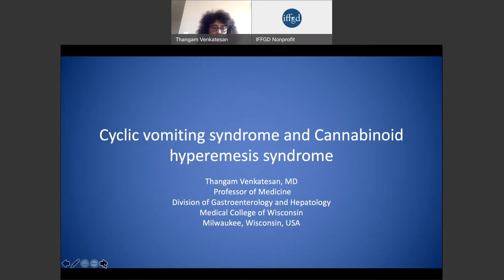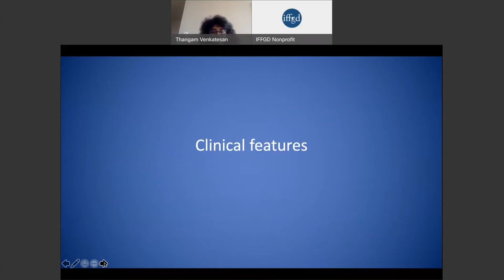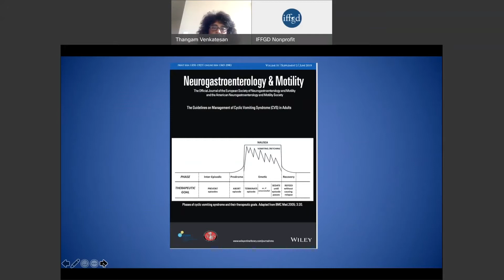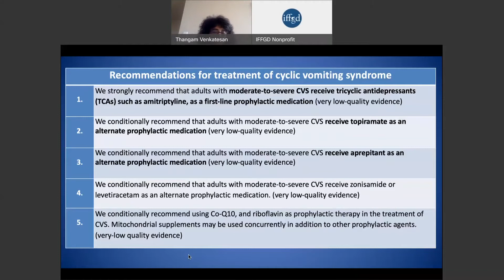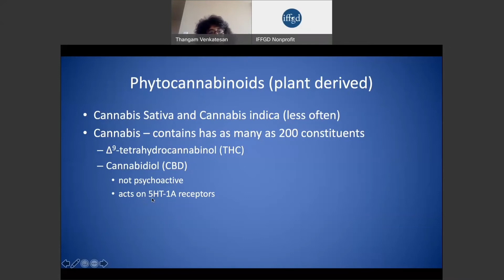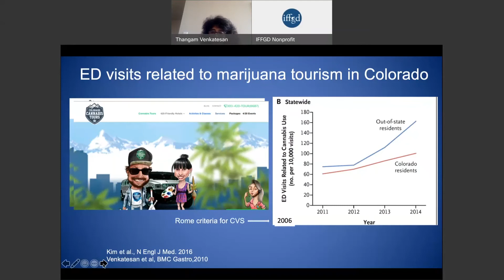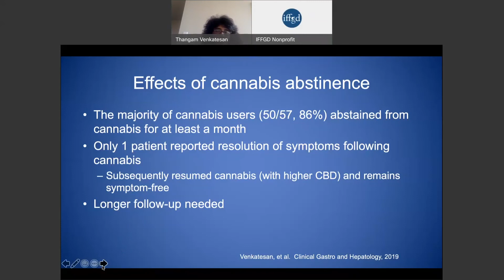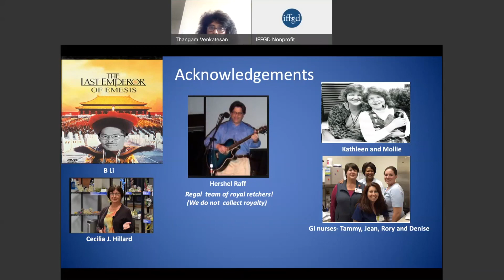Dr Thangam Venkatesan 2021 NES Physician Intro on Cyclic Vomiting Syndrome CVS & Cannabis Hypere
This video is a part of the 2021 Norton Education Series: 30th Anniversary Event which was broadcast on November 6 & 7, 2021.  Warning: Some of the educational videos in this program contain graphic images of the human body related to medical procedures and for the purpose of illustrating presentation content.

Included in Session 7: Nausea and Vomiting, this presentation provides a physician's introduction on the topic of Cyclic Vomiting Syndrome (CVS) and Cannabis Hyperemesis Syndrome by Dr. Thangam Venkatesan, Professor of Medicine in the Division of Gastroenterology and Hepatology at the Medical College of Wisconsin (MCW).